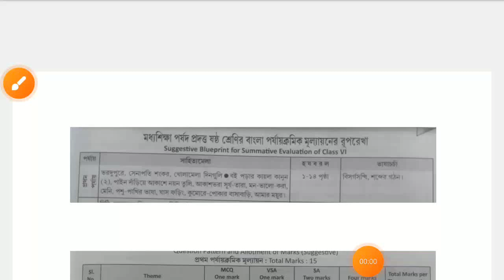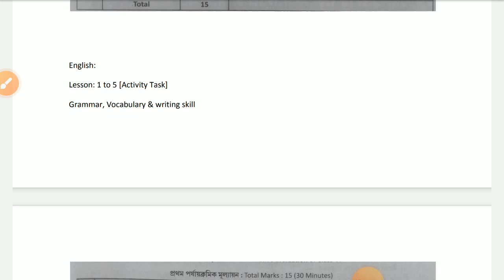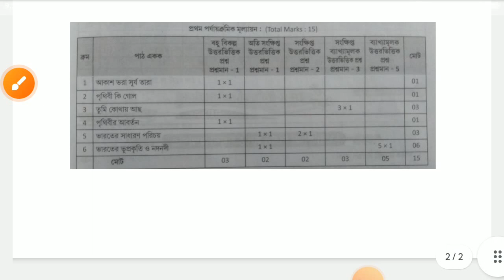Class 6 first summative syllabus 2024, Class six first exam content 2024, new syllabus 2024 Class 6